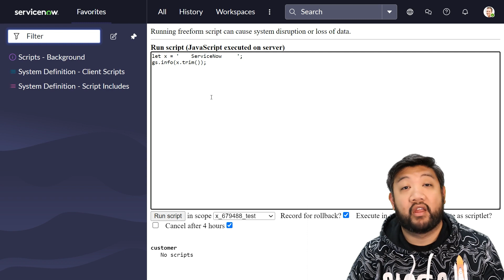Start and Ends in Strings - Let's Learn ECMAScript 2021 with Earl Duque